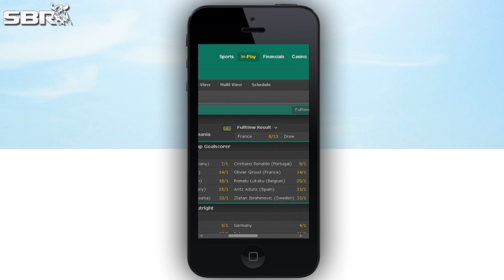Colombia vs Chile | COPA AMERICA 2016 | Semi Finals Match Predictions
Natalie Rydstrom @NatalieRydstrom and Alex from MBitCasino.com come together to discuss the Wednesday 22nd June Copa America 2016 semi finals match Colombia vs Chile match and the best plays they like for the game.